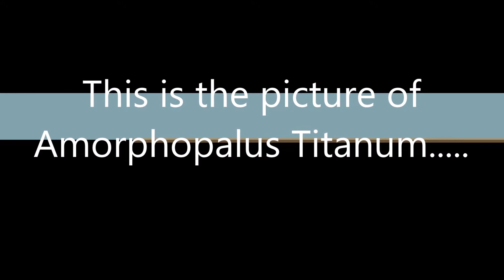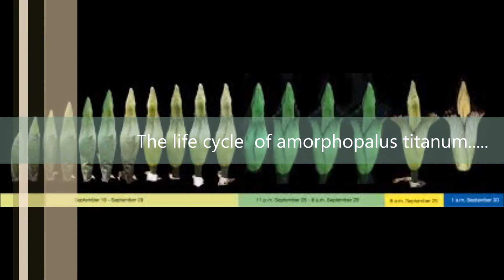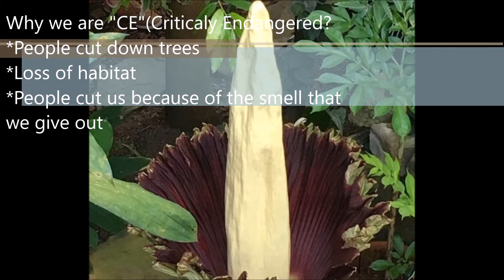Save Amorphopalus Titanum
Tugas Big Project G6 Tahun Ajaran 2017/2018 Helena Graciela Harwanto